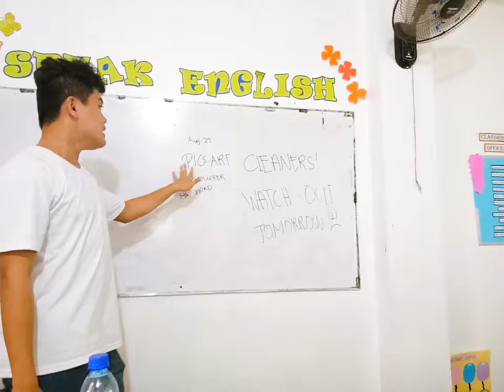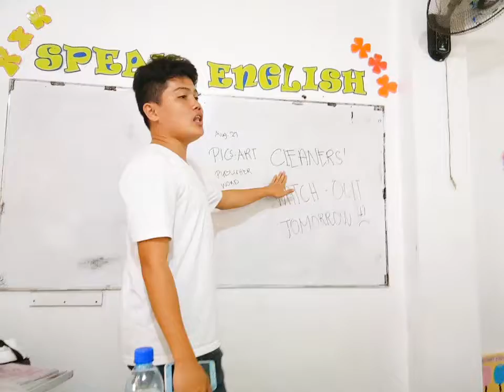Comedian Teacher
Hello